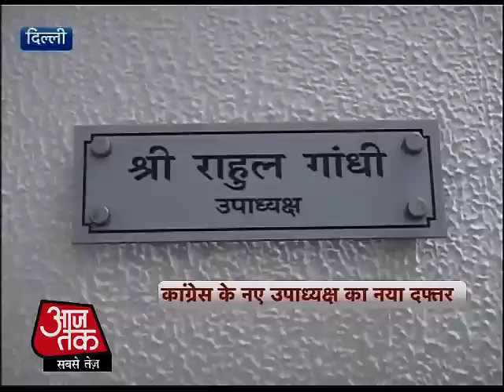सियासी दंगल: आमने-सामने होंगे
राहुल बनाम राजनाथ यानी राजनीति का R फैक्‍टर और यही R फैक्‍टर तय करेगा 2014 में किसकी होती है जीत. दो ऐसे लोग जो 2014 के चुनावों में अपनी पार्टी का प्रतिनिधित्‍व करेंगे.